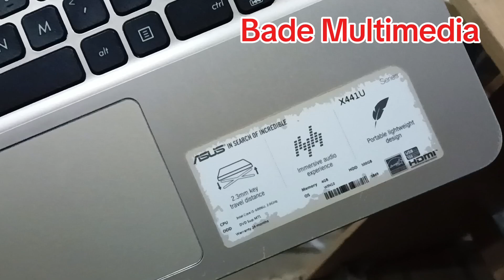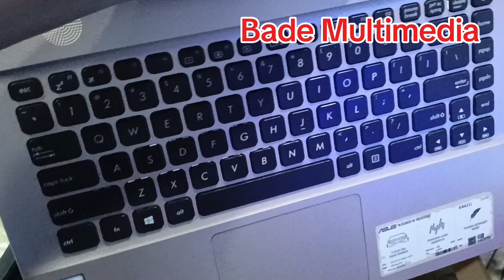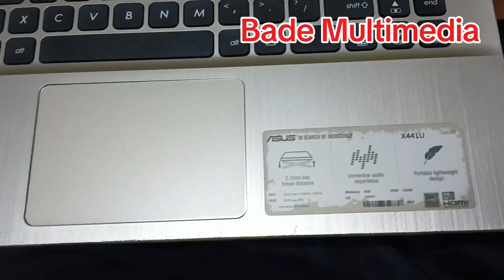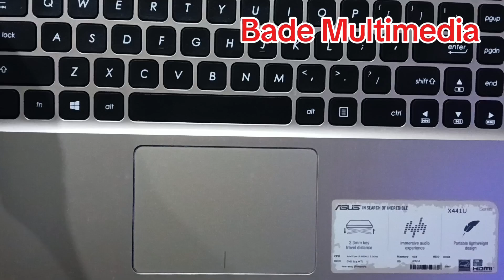Ganti Keyboard Laptop Asus X441U Mudah dan Aman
Follow juga Toko Spare Part & Aksesories Notbook-Laptop Komputer " Bade Multimedia "

" Toko Terpercaya dan Kualitas terbaik dengan harga yang bersahabat "

1. Tokopedia

Bade Multimedia Computer
Desa Kejuden Blok Benda RT/RW: 01/07 Kec. Depok Kab. Cirebon